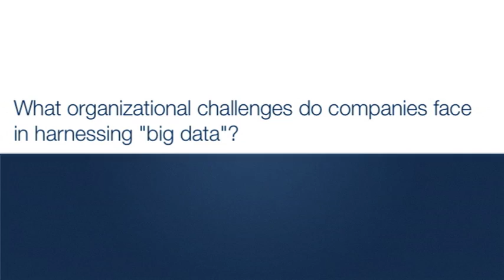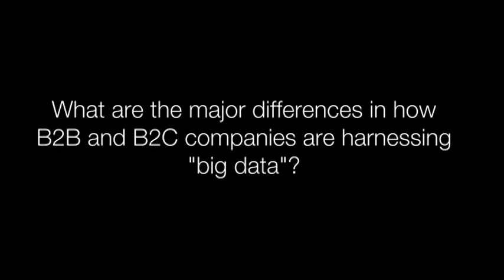Steve Hasker, Nielsen, on "big data" and social media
Steve Hasker, President, Media Products and Advertiser Solutions for Nielsen, discusses the challenges of harnessing big data to understand customers, how B2B companies are behind B2C companies in managing social media, and what mobile is doing to the world of social media. For more about this topic, please visit the Chief Marketing & Sales Officer forum